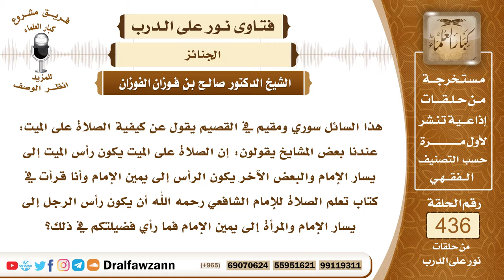6003- هل الأفضل أن يكون رأس الميت عن يمين الإمام أو عن يساره؟ - الشيخ صالح الفوزان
"6003- هذا السائل سوري ومقيم في القصيم يقول عن كيفية الصلاة على الميت: عندنا بعض المشايخ يقولون: إن الصلاة على الميت يكون رأس الميت إلى يسار الإمام والبعض الآخر يكون الرأس إلى يمين الإمام وأنا قرأت في كتاب تعلم الصلاة للإمام الشافعي رحمه الله أن يكون رأس الرجل إلى يسار الإمام والمرأة إلى يمين الإمام فما رأي فضيلتكم في ذلك؟
الجواب: الأمر في هذا واسع، ولكن إذا كان رأس الميت رجل أو امرأة عن يمين الإمام فهو أحسن والأمر في هذا واسع والحمد لله! وذكر العلماء أن الإمام يقف محاذياً لرأس الرجل ومحاذيًا لوسط المرأة إذا صلى على امرأة يقف محاذياً لوسطها وإذا صلى على رجل يقف محاذيًا لرأسه هذا مستحب.
السيرة الذاتية:
للاشتراك في قناة الشيخ صالح الفوزان

14_ الشيخ محمد أمين الشنقيطي
يتيوب

15_سماحة المفتي عبد العزيز آل الشيخ
 يوتيوب

رئيس الفريق
لمشروع كبار العلماء